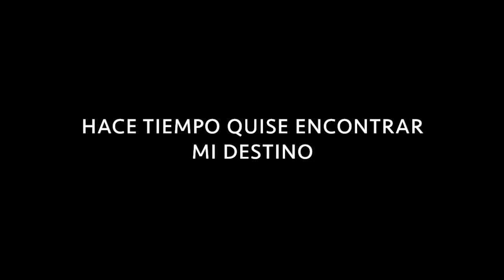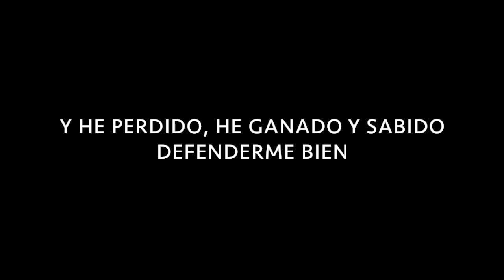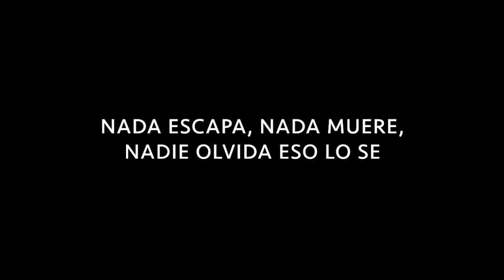Sin cadenas Los Pericos Karaoke